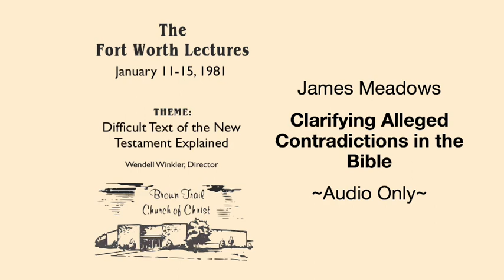James Meadows Clarifying Alleged Contradictions in the Bible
4th Fort Worth Lectureship 1981, Difficult Text of the New Testament Explained